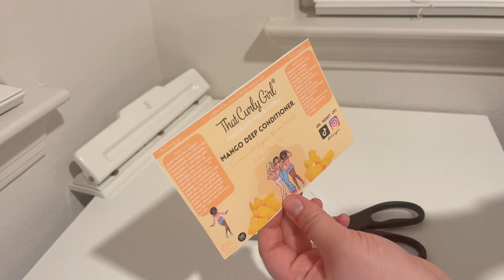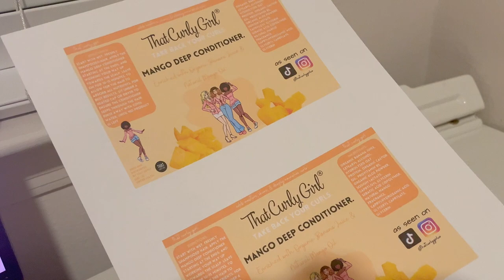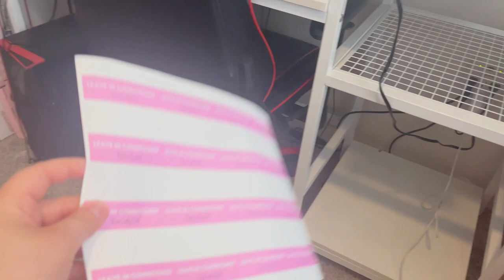Prepare for Restock with me! | Small Business Vlog, Restocking my curl products, & work with me!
Hii everyone! I am back with another video - this time I wanted you guys to help me prep my small business for restock this Friday! I am STILL getting used to editing and figuring out what works best but hopefully the videos and quality will continue to improve! 😂💗

It was hard to fit everything in the video but I DID complete everything on the list - with the last thing to do being the bonnets! I am so excited to share my curl products with all of you this Friday at 8pm EST - and be sure to set your reminders! ✨ Comment a “💗” if you made it this far :)

My Instagram & TikTok: @thatcurlygirlco